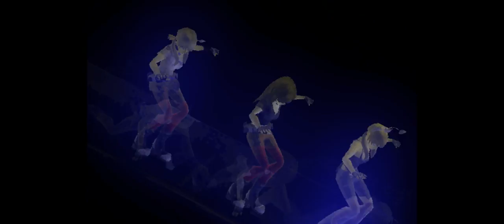FreeRealms-Blow Kesha ~~Short~~